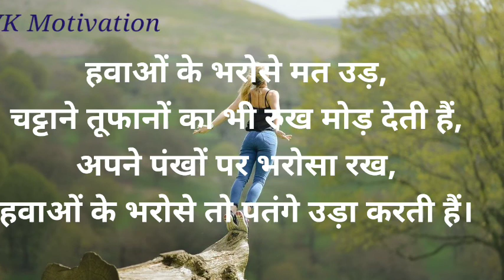जिंदगी को उत्साह से भर देने वाले विचार। Motivational Quotes. No Copyright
motivationalmotivational quotes for students,
motivational quotes how to make,
 quotes hard work,
motivational quotes hindi whatsapp status,
motivational quotes hindi for students video,
motivational quotes joker,
motivational quotes life quotes inspiring good and happy in life quotes best quotes unique quotes,